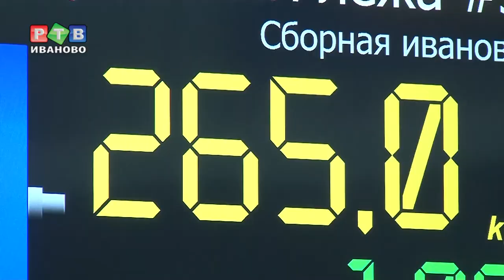Самые сильные люди региона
Спорт не из легких, во всех смыслах. В субботу в областном центре встретились  самые сильные люди нашего региона и соседних. Во  Всероссийском  мастерском  турнире по пауэрлифтингу «Иваново-Вознесенск» за звание лучшего сразились 150 спортсменов, разных возрастов и уровней подготовки.